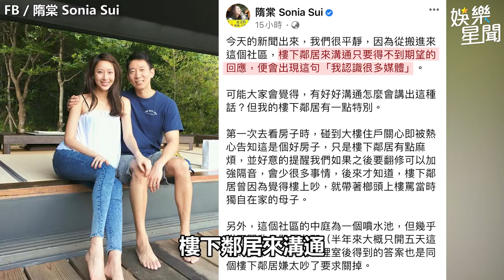隋棠30公分隔音遭鄰居7點還擊 吳宗憲笑虧「小朋友可往聲樂發展」｜娛樂星聞